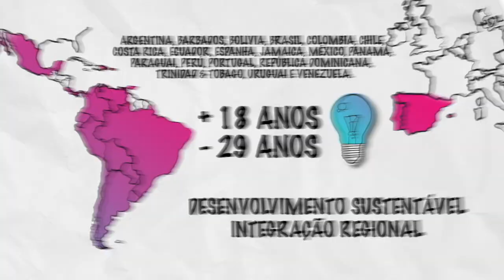CAF Ideias para o futuro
O concurso “Ideias para o futuro” tem como objetivo reunir a visão de jovens universitários sobre os desafios para o desenvolvimento enfrentados pela América Latina e o Caribe.

O concurso premiará o melhor ensaio em âmbito nacional para, posteriormente, escolher os três melhores ensaios ao nível ibero-americano. Os ganhadores ao nível ibero-americano apresentarão o seu ensaio na Conferência CAF, que será realizada na Cidade do México em novembro de 2020, e poderão receber os seguintes prêmios:

Prêmio Guillermo Perry: USD 3.000 (três mil dólares dos Estados Unidos).
Segundo colocado: USD 2.000 (dois mil dólares dos Estados Unidos).
Terceiro colocado: USD 1.000 (mil dólares dos Estados Unidos).